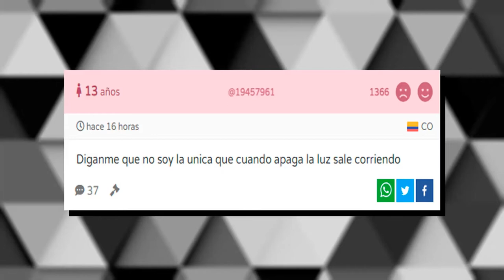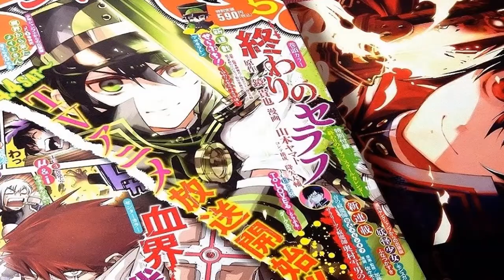10 DATOS / 3 MINUTOS | Kemono Jihen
Kemono Jihen fue un anime chido pero infravalorado en la temporada pasada, pero el día de hoy me aventuraré a hablar sobre algunos datos curiosos que me llamaron la atención y que estoy seguro les encantará a todos los que vieron este simpático anime.